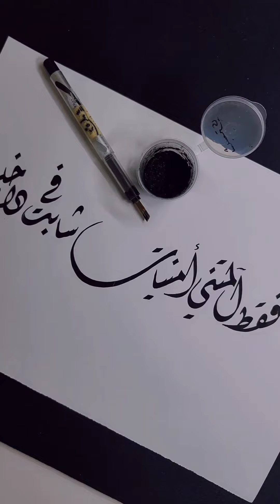💔 لم يؤلمني التقدم في العمر أبداً لأنه محتم وسنة الكون ......... 💔 مكتوبة بالخط الديوانى الجميل .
🖤 لم يؤلمني التقدم في العمر أبداً
لأنه محتم وسنة الكون , , فقط آلمتني أمنيات شابت في داخلي 🖤

🌸 من روائع الخطاط القدير / Mohammad_Abdulrahim . . . حفظه الله 🌸

❤️💛 لو الفيديو عجبك واستفدت منه متنساش تدعمنا  👇 ❤️💛